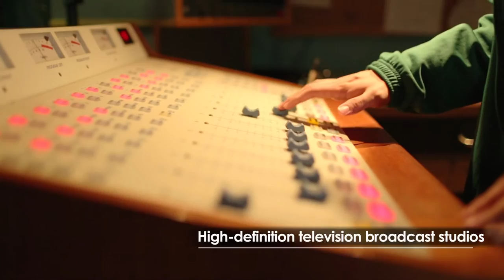Will. Power. at William Paterson University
Will. Power. is that extra drive, imagination, and desire to reach the greatest level of achievement that sets William Paterson University students, faculty, and alumni apart.  If you have the will to succeed, William Paterson can give you the power to achieve.